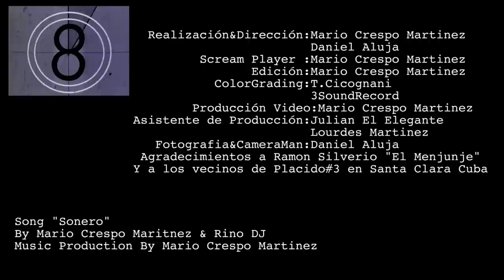Mario Crespo Martinez - Sonero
SONERO - Mario Crespo Martinez
©3SoundRecord

Realización&Dirección: Mario Crespo Martinez
                                          Daniel Aluja
              Scream Player: Mario Crespo Martinez
                           Edición: Mario Crespo Martinez
                 ColorGrading: T.Cicognani
         Producción Video: Mario Crespo Martinez
Asistente de Producción: Julian El Elegante
                                              Lourdes Martinez
 Fotografia&CameraMan: Daniel Aluja

 Agradecimientos a Ramon Silverio "El Menjunje"
Y a los vecinos de Placido#3 en Santa Clara Cuba